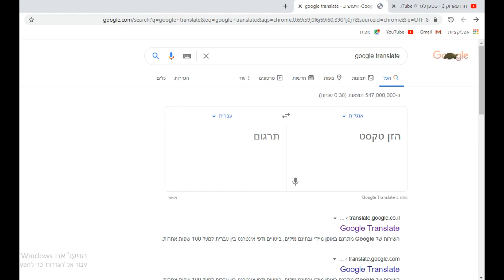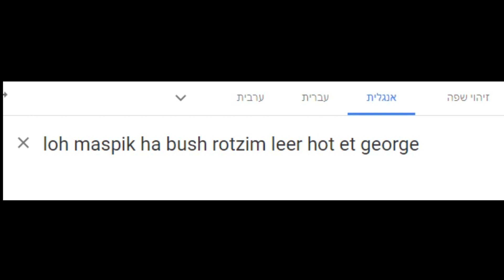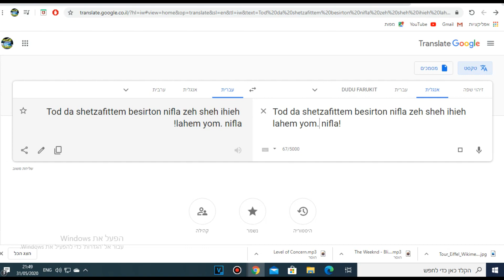דודו פארוק 2 - סטפן לגר, אבל בביצועה של גוגל טרנסלייט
גוגל טרנסלייט עושה ביצוע מקסים ליצירת המופת של הפייטן דודו פארוק 2: "סטפן לגר"

"Google Translate Sings the lovely song of Dudu Faruk 2: "Stephane Legar

שתפו עם חבריכם את יצירת האומנות הזאת! מוזמנים גם לעשות "סאב"